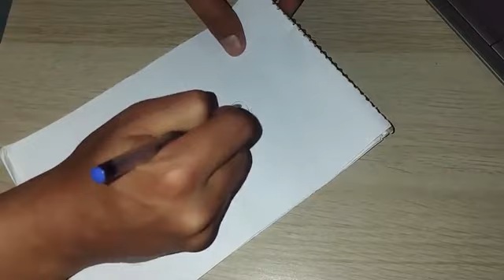Gaza residents claim to be 'forced out' by Israeli army